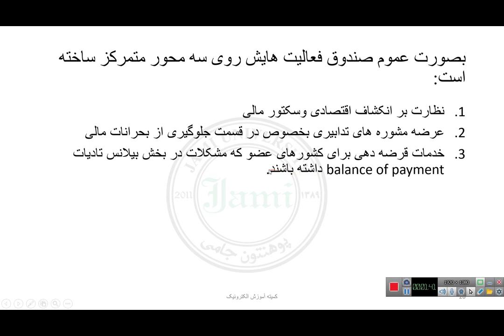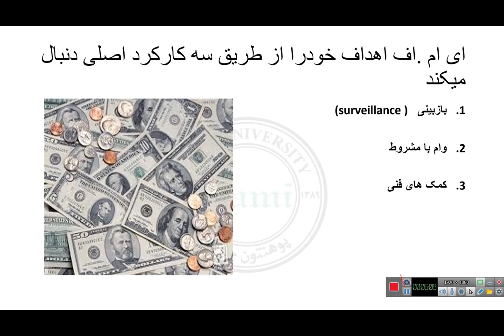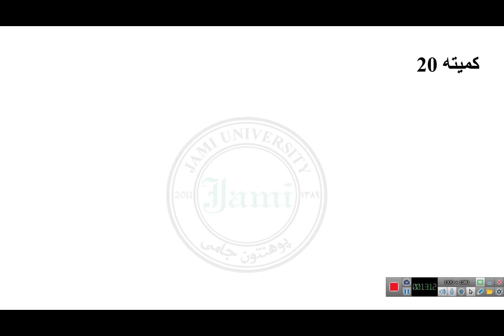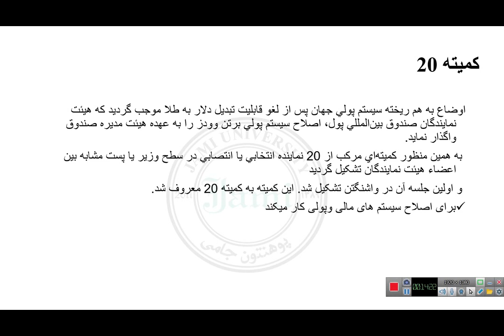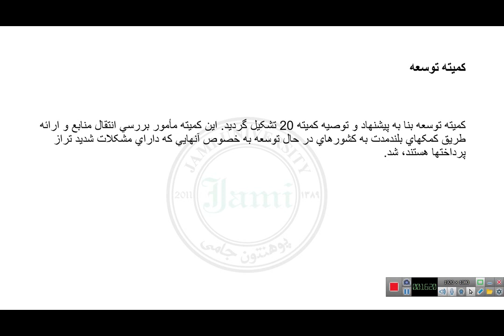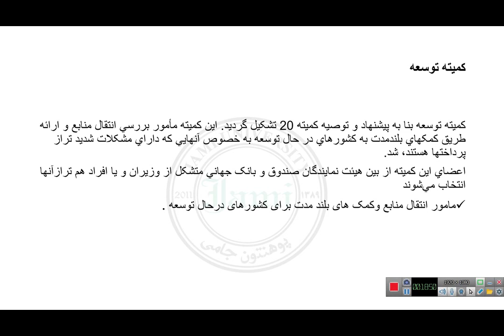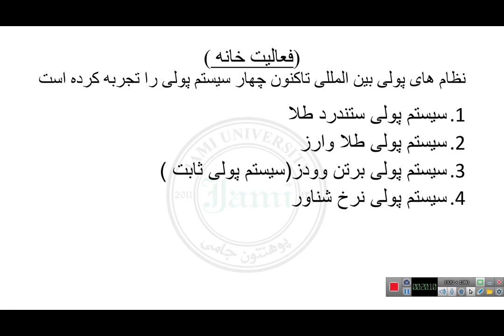جلسه سوم سازمان های مالی وپولی بین الملل